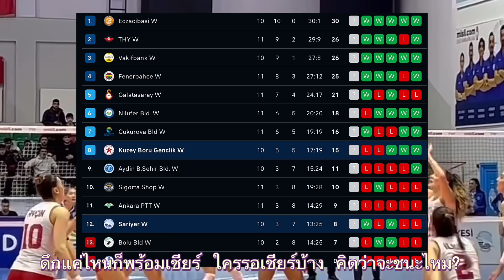ถ่ายทอดสด ซาริเยร์ พบ คูเซโบรู 19 ธ.ค.22 เที่ยงคืน ไม่ปิดกั้น | วอลเลย์บอลหญิงลีกตุรกี